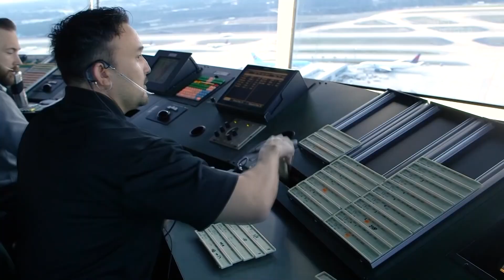Delta 194 - Official Trailer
Delta Flight 194 was forced to return to deprture because of explosive Diahrea. The terrifying odessy now on the bg scressn